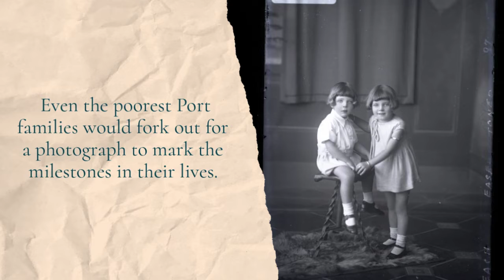Bond Studio Glass Negatives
Albert Bond was a photographer in Port Adelaide during the early 1900s.
The South Australian Maritime Museum houses the glass negatives from his collection showcasing the different personalities he took photos of from around the Port.

Do you think your ancestors paid a visit to Mr Bond?
Search our database to find out!